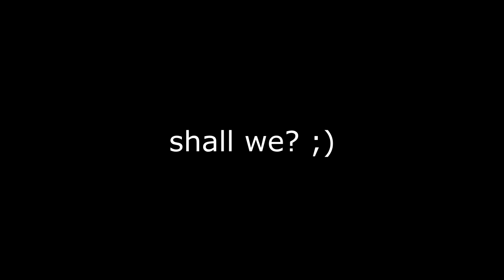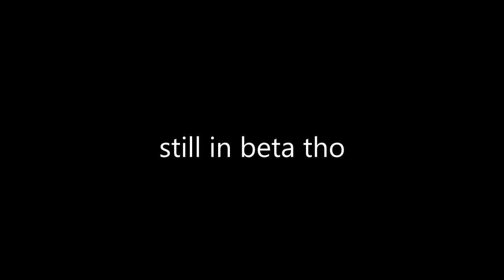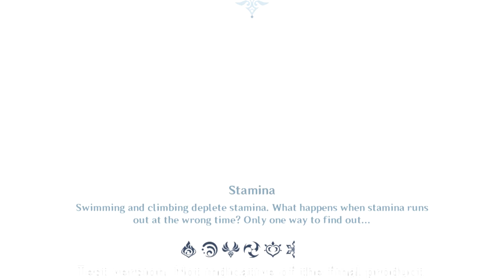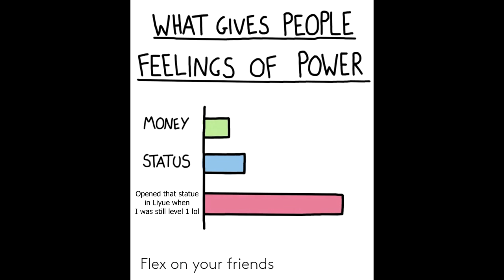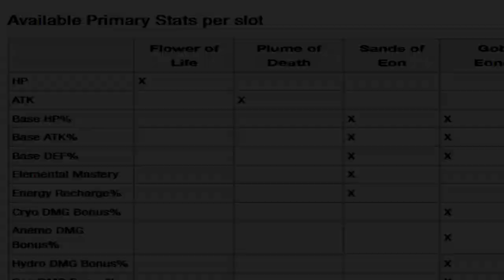Genshin Impact Final CBT Feedback (Combat System, Leveling, and More!) #2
Ayyo I swear after I'm done with Part 3, I'm going straight to try and master Premiere. Fuck Vegas.
Not even joking, I could've uploaded this yesterday if Vegas wanted to cooperate with me.. Eh, oh well!

Anyway, Yeah, 19mins... Honestly didn't realize how long the script was till I recorded the commentary.. Hope it conveys the infos nonetheless! :D
Also also, some clips were from my PS4 (not pro) Capture Gallery so yeah.. 30fps clips recorded on Elgato 60.. FeelsBadMan

Timestamps:

00:00 - Intro
01:26 - Elements & Elemental Reactions
03:31 - Genshin Impact's "Tutorials"
04:03 - Fluidity of the Combat System
05:10 - BruhMoments - Mantling, Targeting, Agro, and Glitch
07:39 - Enemies
08:50 - Stamina - Usage and Upgrade
10:58 - Statue of the Sevens
12:02 - Adventurer's Handbook & Katheryne
13:23 - Quests & Features - Elemental Sight & Time Skipping
15:07 - Leveling System - Adventure Rank & World
16:02 - Leveling System - Characters
16:55 - Constellation & Talents (Skill Tree)
18:45 - Weapons & Artifacts
20:13 - Thanks for 400 Subs *heart*

Sources:

KonoSuba Ep 2

►Friend(s) in the video:
solo player

Music(s) Used (In Order):
- Acoustic Country - Amazing Grace
- Honkai Impact OST - Ace
- Genshin Impact OST #134
- Honkai Impact OST - Crush
- Genshin Impact OST #95
- Genshin Impact OST #103
- Genshin Impact OST #132
- Genshin Impact OST #121
- Genshin Impact OST #82
- Genshin Impact OST #18
- Genshin Impact OST #24
- Genshin Impact OST #104
- Genshin Impact OST #116

SageModeKurama
SMKurama

雨